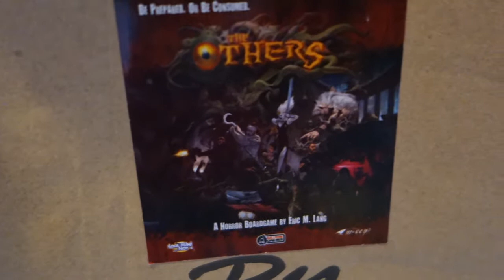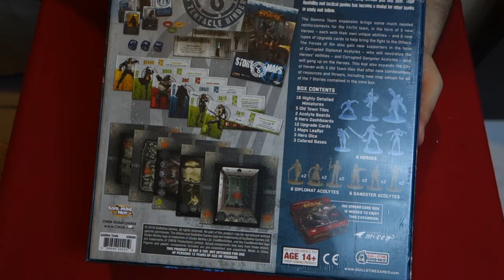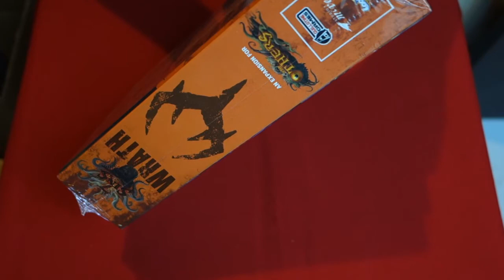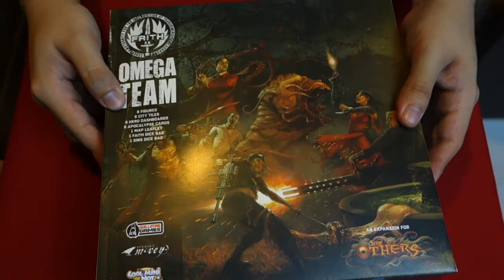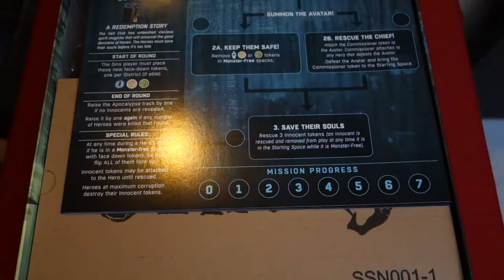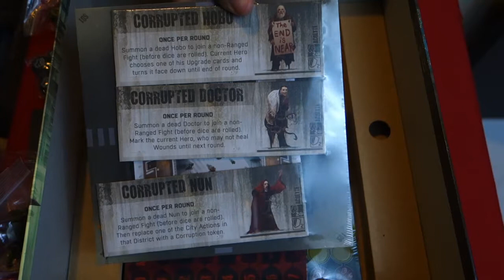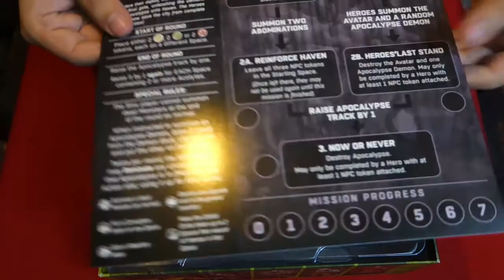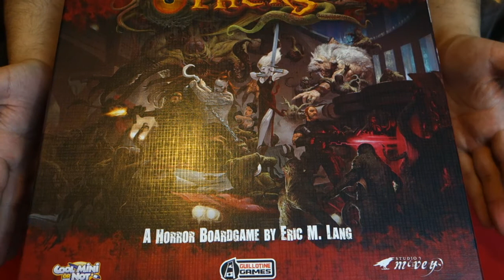Kickstarter The Others: 7 Sins Unboxing!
En un mundo donde la corrupción y el terror llenan las calles e infectan a los habitantes en las ciudades, los agentes de Faith lucharan por salvar a la humanidad de caer en las manos de los siete pecados capitales.

Este es el unboxing de todo lo que llego del proyecto de Kickstarter, The Others: 7 Sins.